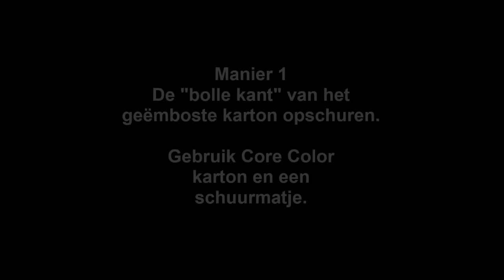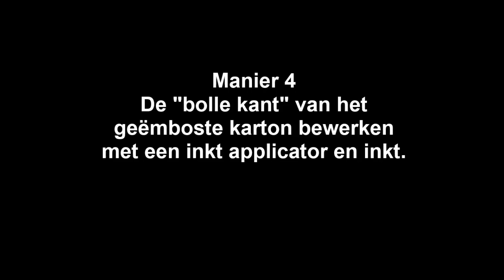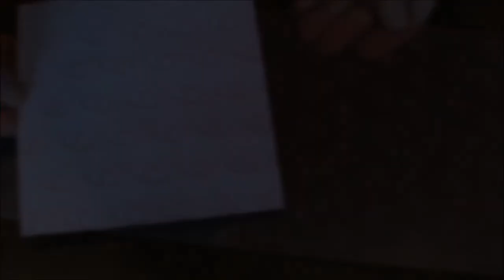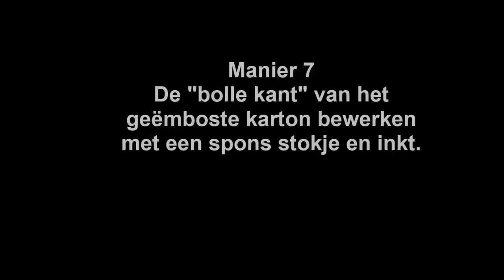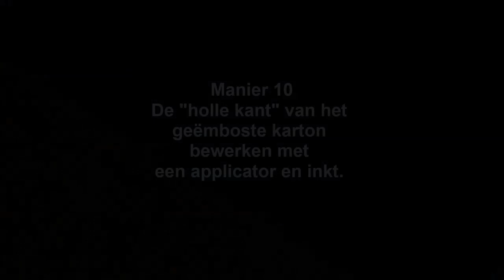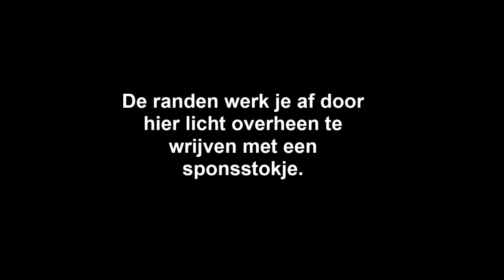Embossing Folders bewerken